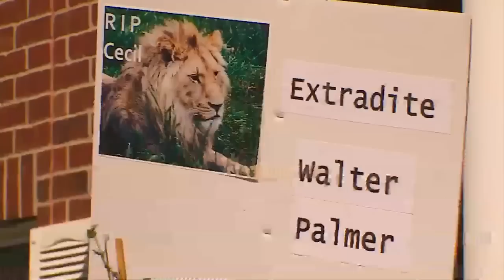Hundreds Rally At Office Of Dentist Who Killed Cecil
A Minnesota dentist who killed a beloved lion has now lost two days of business -- and the impact on his Bloomington practice doesn't seem to be slowing, reports Jennifer Mayerle.